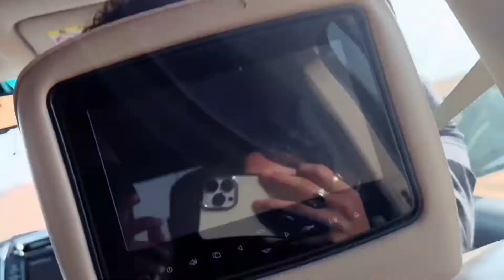Desert Safari Dubai | Dubai Vlog 8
Tech Ranjan,
Tech Ranjan Vlog,
Crypto Tax news,
Dubai Lifestyle,
Bihari in Dubai,
Bihari in Dubai Lifestyle,
Indian In Dubai Lifestyle,
burj khalifa,
burj khalifa ticket,
burj khalifa Entry time,
DUBAI news
global Village,
future Dubai,
burjkhalifa